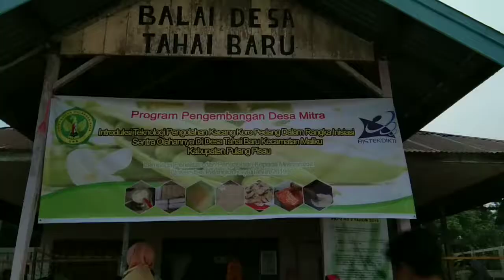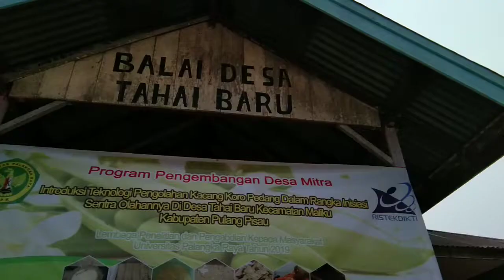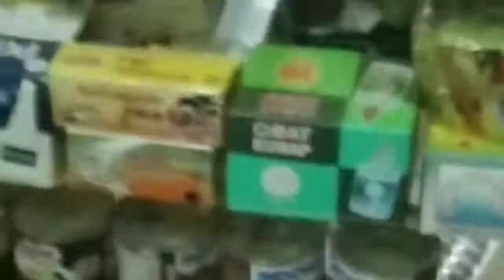Program Pengembangan Desa Mitra | Introduksi Kacang Koro Di Desa Tahai, Kalimantan Tengah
Hallo semuanya...
Assalamualaikum wr.wb

Program Pengembangan Desa Mitra..Introduksi Teknologi Pengolahan Kacang Koro Pedang Dalam Rangka Inisiasi Sentra Olahannya Di Desa Tahai Baru, Kecamatan Maliku, Kabupaten Pulang Pisau

Terima kasih. Salam semangatt